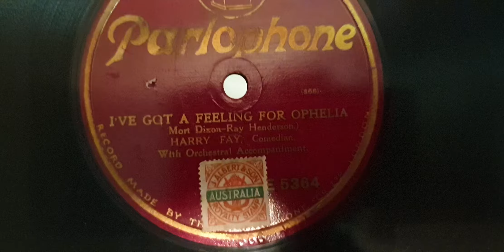I've Got A Feeling For Ophelia. Harry Fay. Parlophone 78rpm. HMV Minigram Valve Tube Record Player